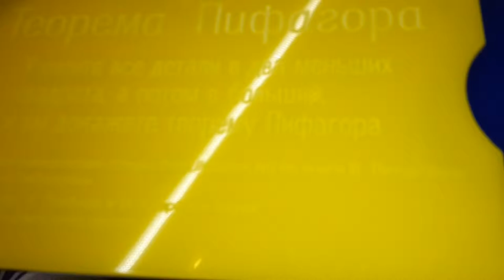Головоломка "Теорема Пифагора"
Пифагоровы штаны во все стороны равны )))

На Выставке Спортлэнд доченька (4 года) заинтересовалась этой головоломкой.
Долго сидела и крутила все детали, но упорство и труд победили и головоломка сложилась. )))